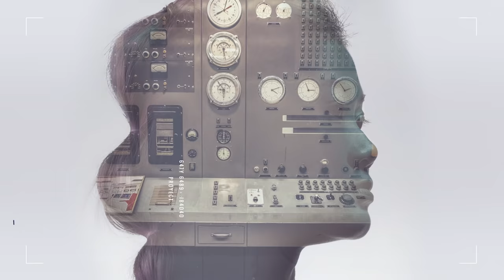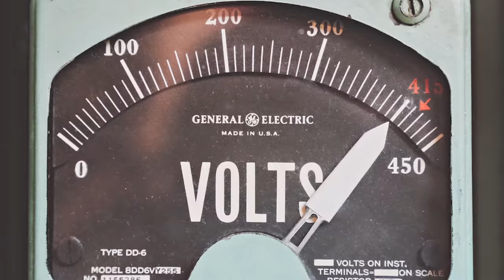Ep 322: Jason Crawford - Author, Roots of Progress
1) What led Jason Crawford to make the jump from Silicon Valley to a focus on the history of technology and philosophy of progress
2) How Jason got into writing and connected with some of his favorite economic historians through a viral post on the invention of the bicycle
3) The critical events that strangled nuclear energy progress in its early years and a look at the bottlenecks it faces today
4) A sneak peek of Jason’s book, Roots of Progress, and a call to action to pay it forward to future generations through technological advancement